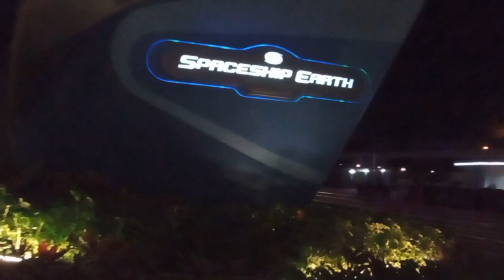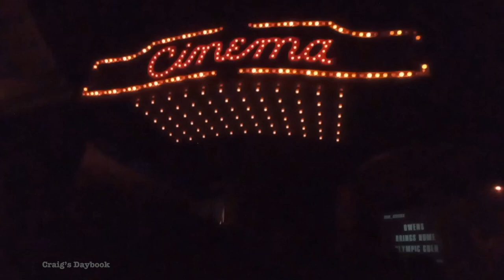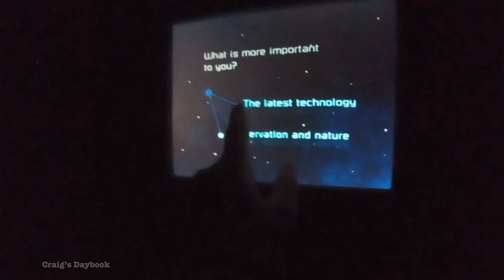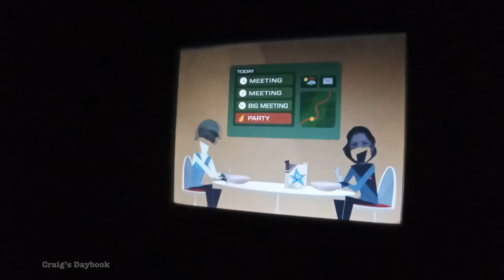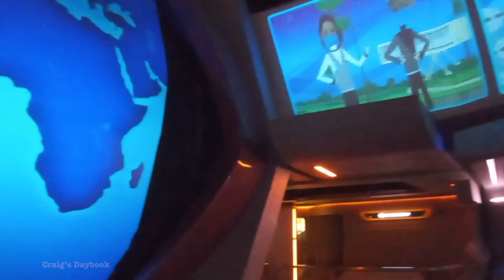Spaceship Earth - Ride Experience Vlog - EPCOT - Walt Disney World - January 2021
Come along as we ride Spaceship Earth at EPCOT. Only excerpts from the ride due to low lighting that my phone's camera couldn't resolve, but there are good recordings of the ride vehicles screens and it's pretty funny what happens when the ride takes a picture of people wearing masks. No narration and little commentary in this video, just the experience of taking in the view. See the video description below for more.

RIDE EXPERIENCE
Spaceship Earth at EPCOT
Onboard Screens, Ride Excerpts,
Your Future, Project Tomorrow
Walt Disney World, January 2021

Vlog 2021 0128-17 Spaceship Earth 60fps